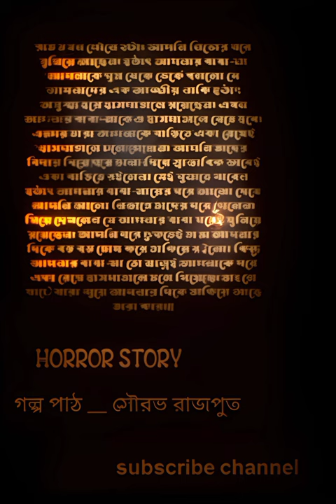bangla cartoon, bangla bhuter cartoon, gram banglar bhuter golpo,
Teligram -SOURAV56
Photo credit orginal cutar

Teligram -SOURAV56